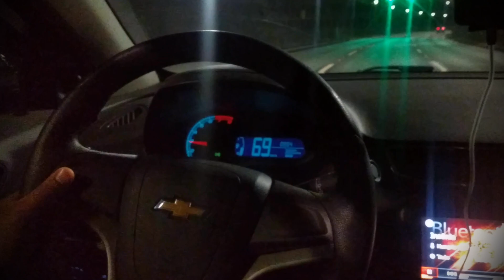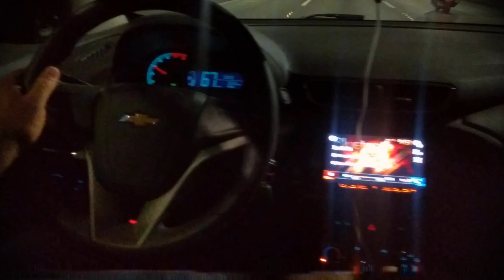Como descer uma Serra em segurança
Fala Galera, Hoje eu venho trazer mais uma Dica Para Vocês Mostrando como Descer a Serra sem perder o freio.